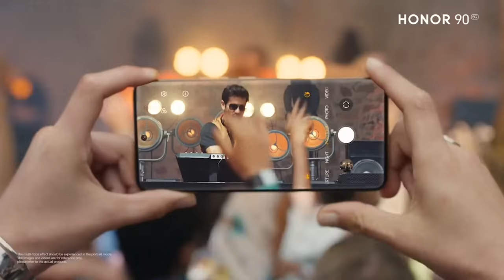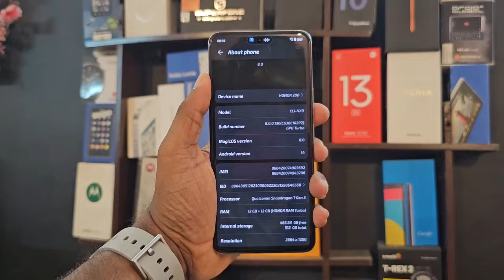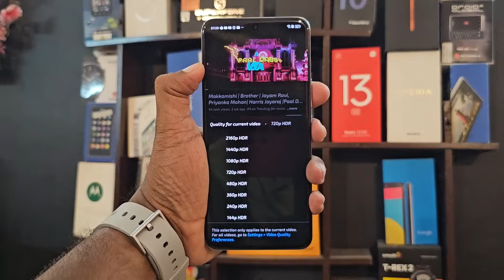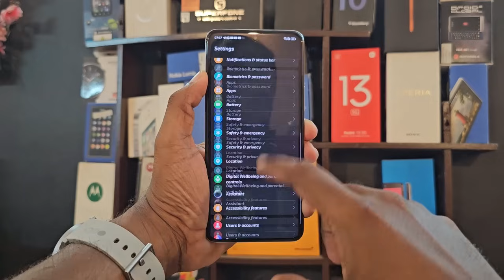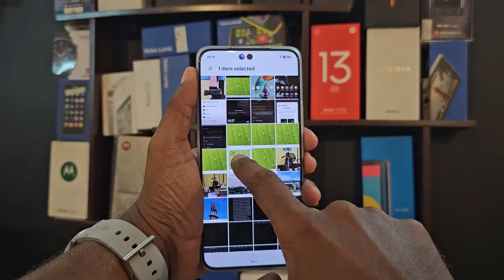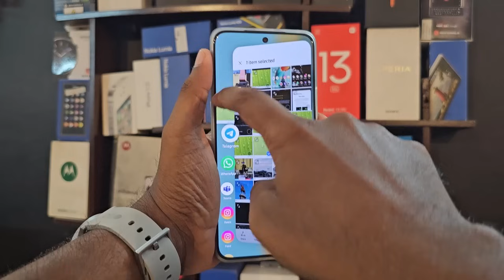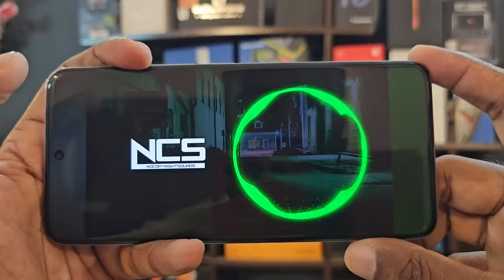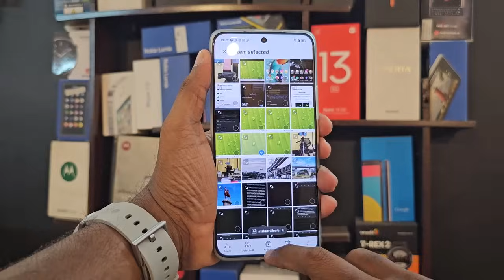The Legacy of HONOR is back - Honor 200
"The legacy of Honor is back with the all-new Honor 200! In this video, we dive into everything that makes the Honor 200 a worthy successor in the Honor lineup. From its stunning design to its powerful performance, we'll explore how this device upholds the brand's reputation for quality and innovation. Whether you're a long-time Honor fan or new to the brand, this review will give you all the insights you need to know about the Honor 200. Watch now to see why this phone is a game-changer in 2024!